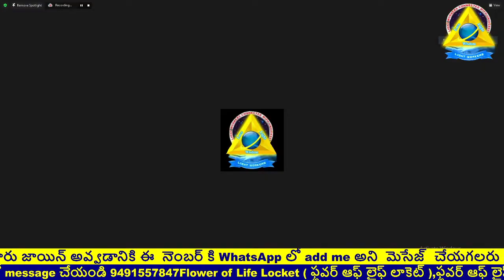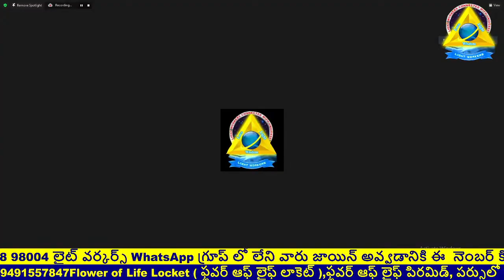శక్తివంతమైన పౌర్ణమి ధ్యానం//Fullmoon Meditation//Sreelaxmi garu, UK//Lightworkers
lightworks yt